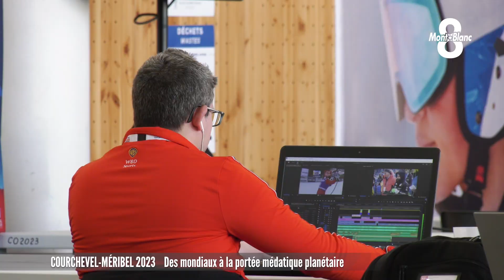Des mondiaux à la portée médiatique planétaire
Près de 20 000 spectateurs sont attendus par jour pour suivre les épreuves depuis les stations de Courchevel et Méribel. Mais pour que l’événement soit planétaire, cela doit passer par la retransmission en direct d’images, d’articles ou encore de reportages de la part des nombreux médias accrédités pour l’occasion. C’est pourquoi Lucas Ruch nous propose de voir les coulisses de la couverture médiatique XXL de ces championnats du monde de ski alpin.